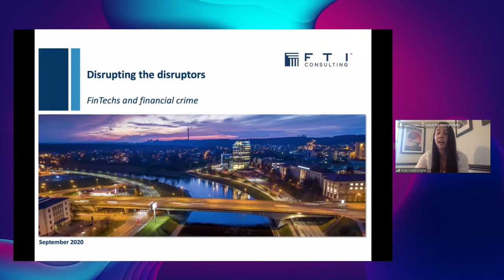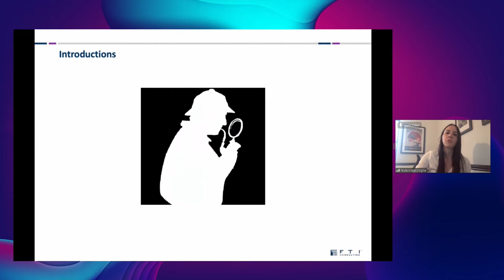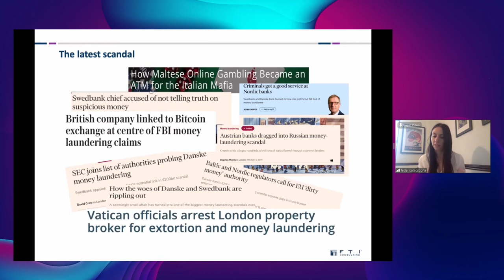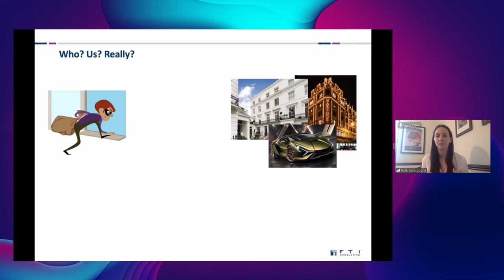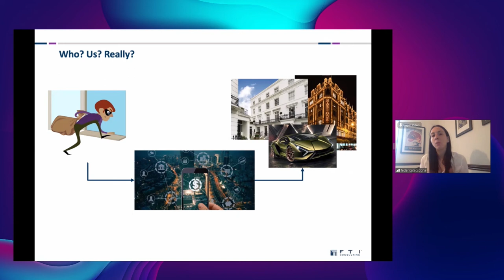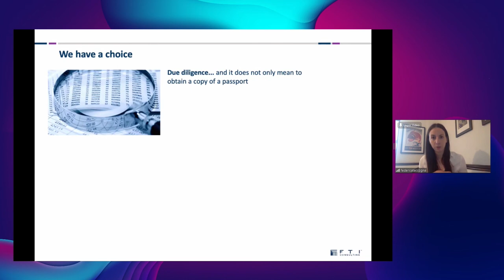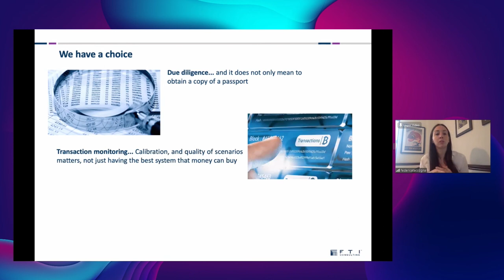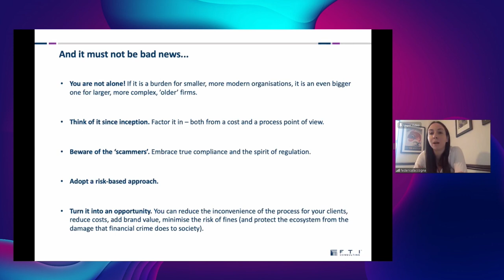Federica Taccogna , FTI Consulting, AML and FinTechs- Disrupting the Disruptors